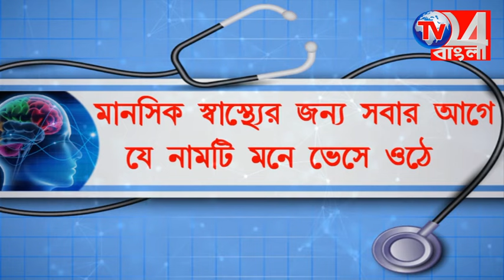ইসলামপুর পুলিশ প্রশাসনকে সাথে নিয়ে রুটমার্চ কেন্দ্রীয় বাহিনীর